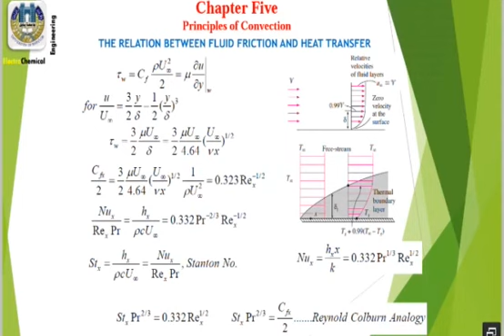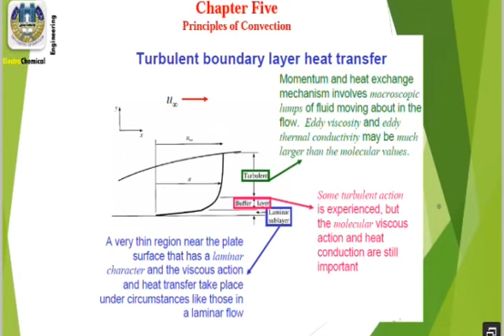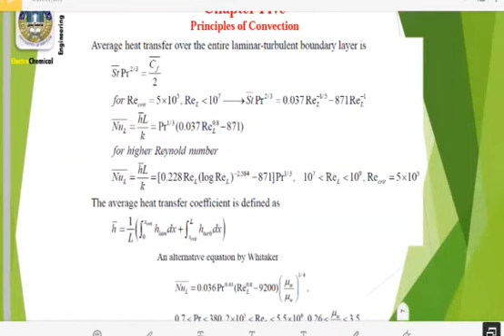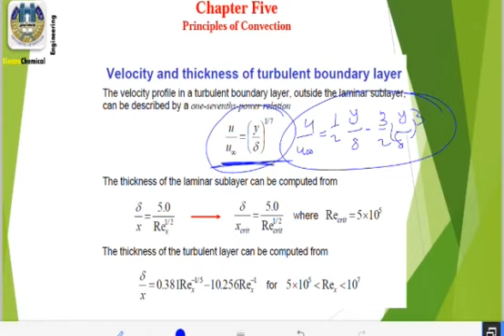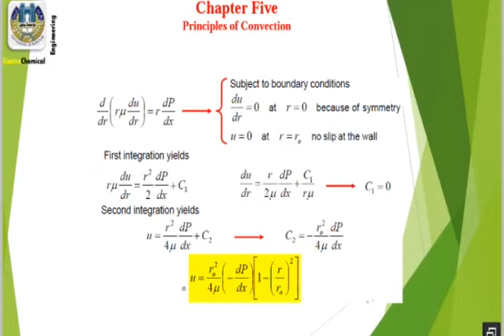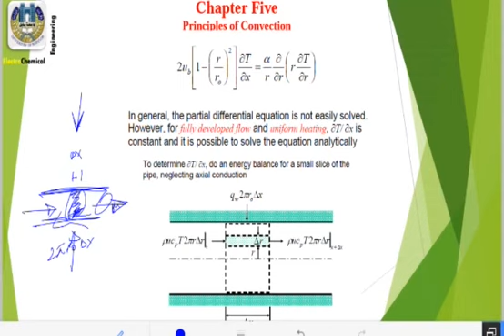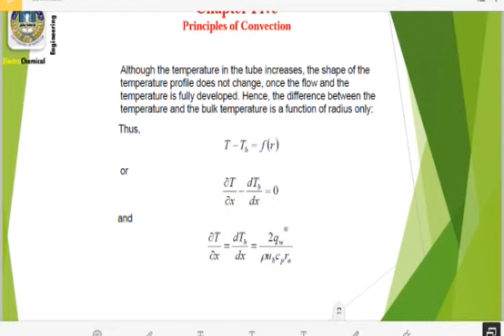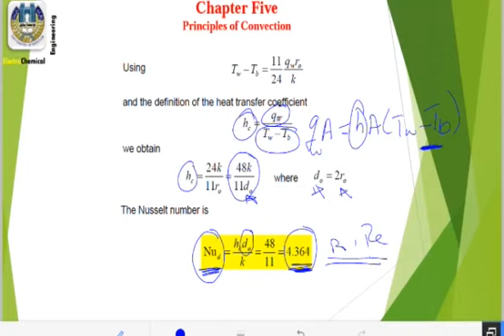Convection Heat Transfer : Hydrodynamic and Thermal boundary Layers : Part #3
Turbulent Flow